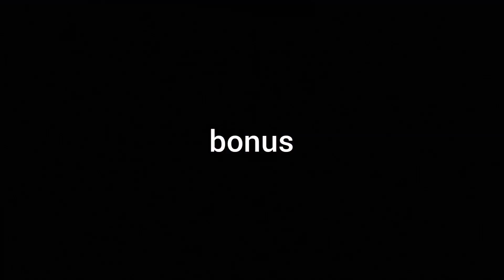tommy bowe laughing for nearly two and a half minutes gay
a serotonin compilation delivered to your door.

i don't claim the clips, only this actual compilation's edits are mine and all else belongs to smosh&associates, and so on and so forth, amen